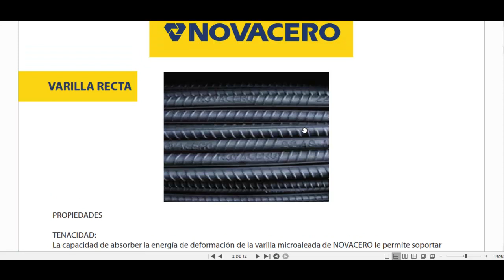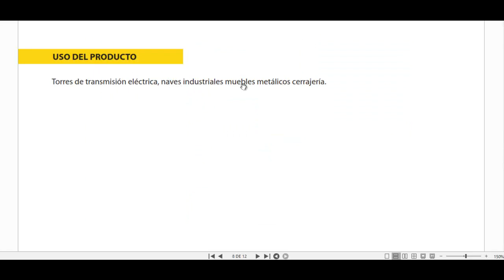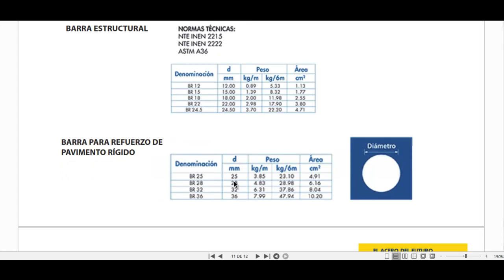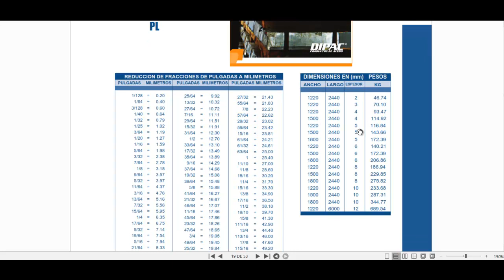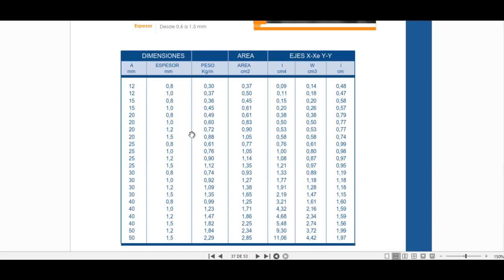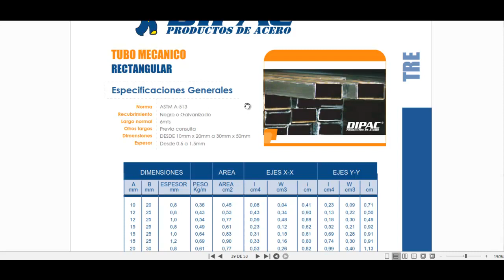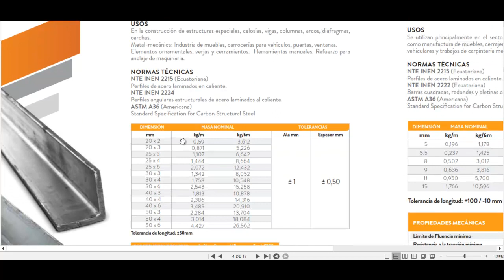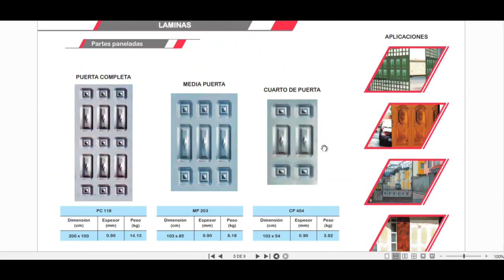Tipos de perfiles